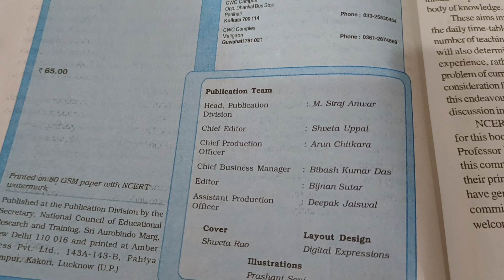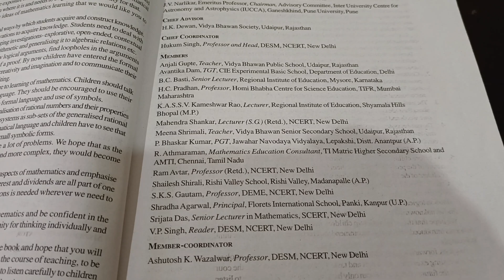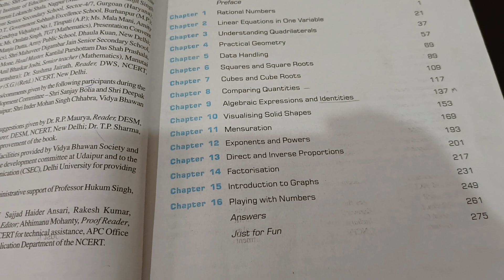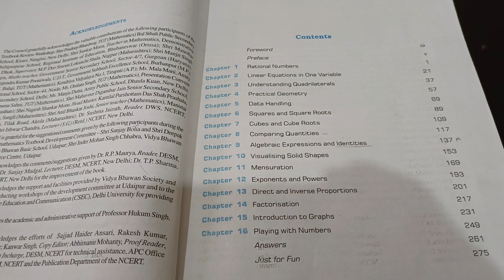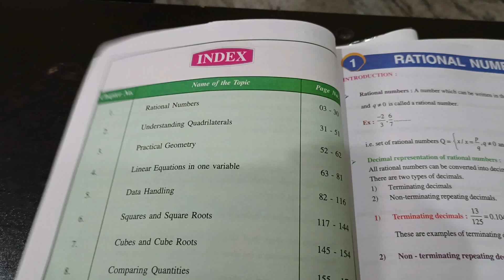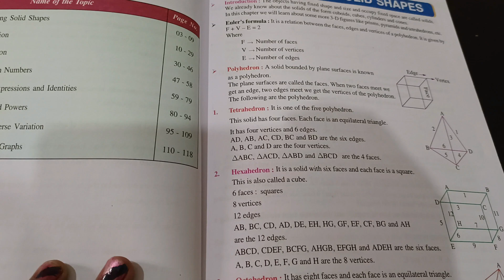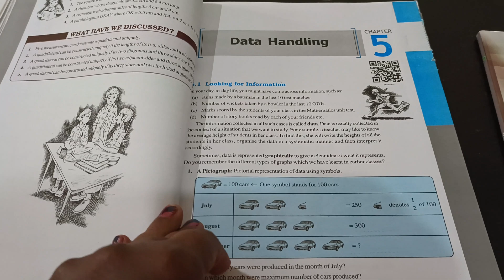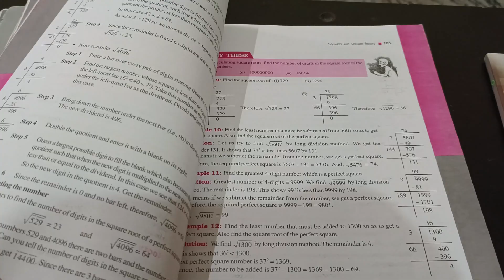NCERT MATHEMATICS TEXTBOOK for Class 8th | Grade 8 | MATHS Topics | Content | Index | Chapters